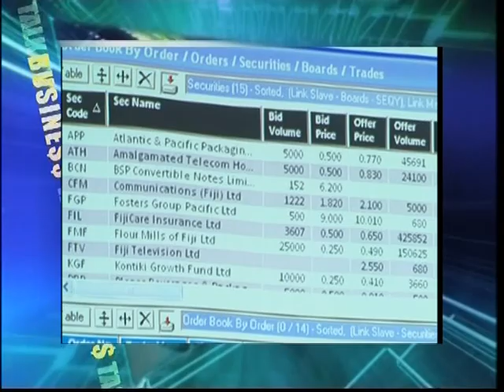NaDraki Weather on Talk Business (Fiji TV)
Featured on the Talk Business show on Fiji TV, the Managing Director & Consultant Meteorologist, Mr Neville Koop explains the importance of weather forecasting and how NaDraki helps its clients to reduce their risks to natural hazards.

For more stories, check out Talk Business. Their Facebook link is